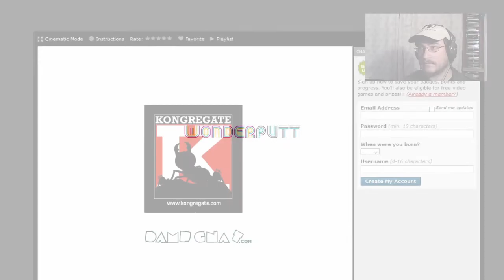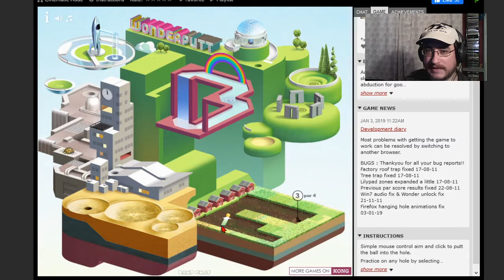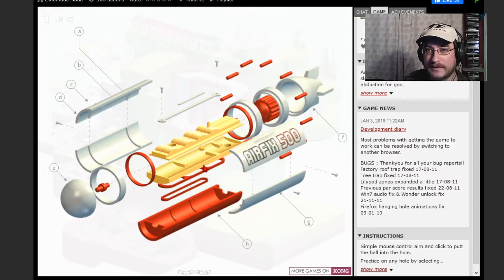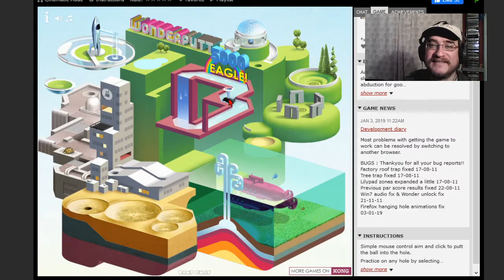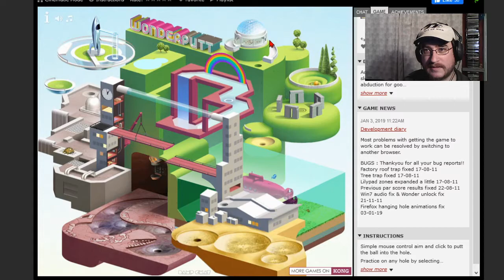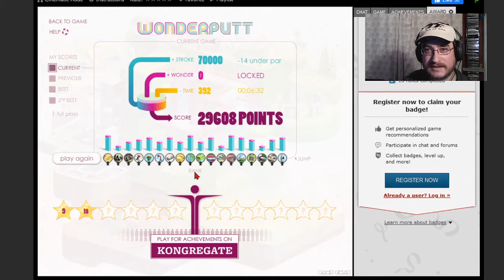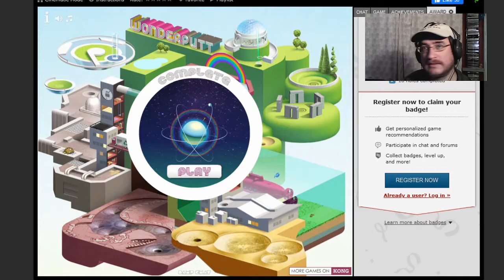Wonderputt (Golf Browser Game)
It's called Wonderputt and it's a browser game.

from YouTube Attribution Free Library